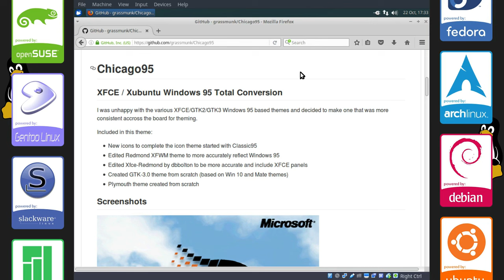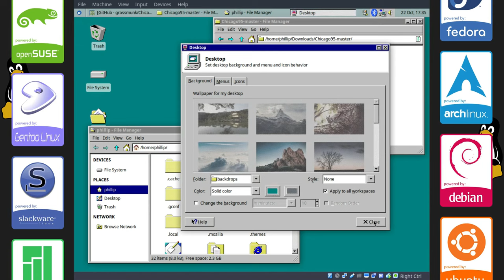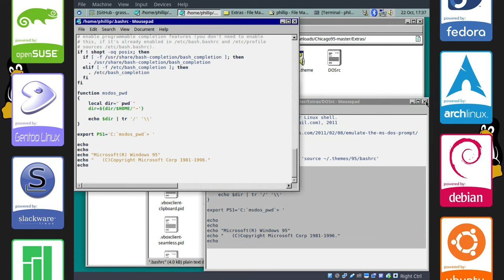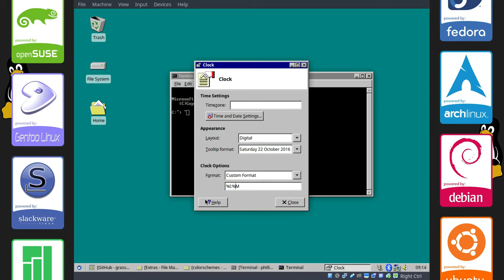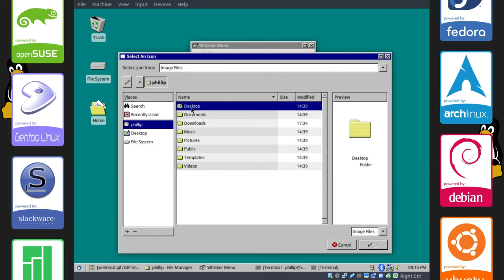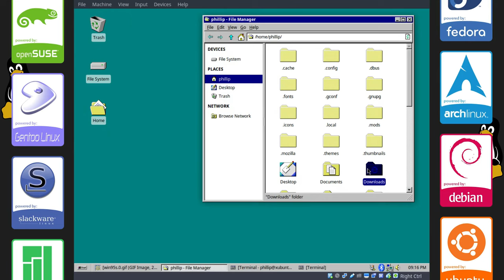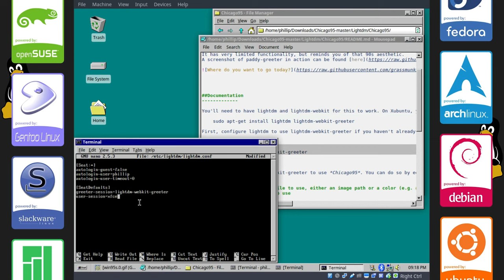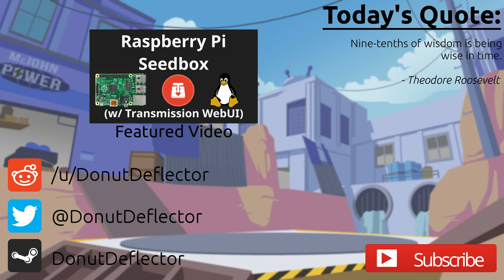Chicago95 - Make Xubuntu Look Like Windows 95 | Linux Ricing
A tutorial on how to make Xubuntu look like Windows 95 with the Chicago95 total conversion project.